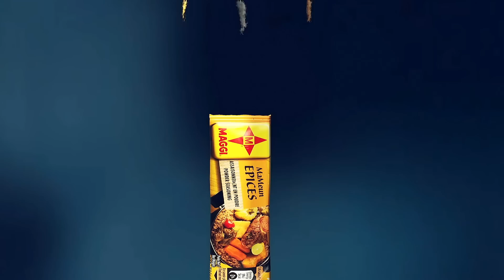NGUÉWEUL CENTRAL - Saison 2 - EPISODE 05 - 25 FEVRIER 2022